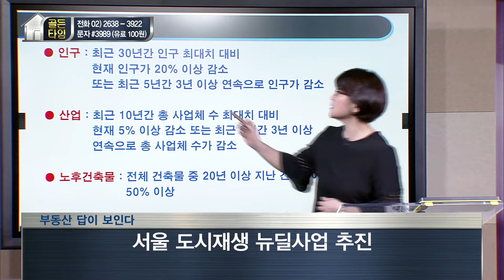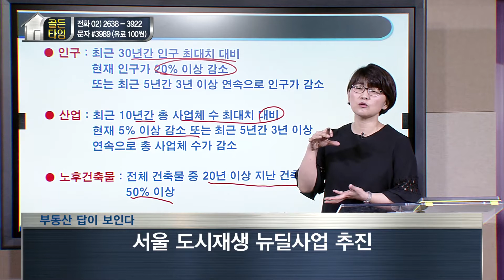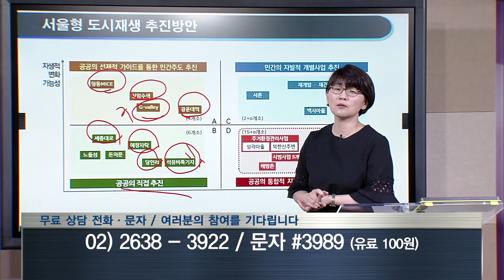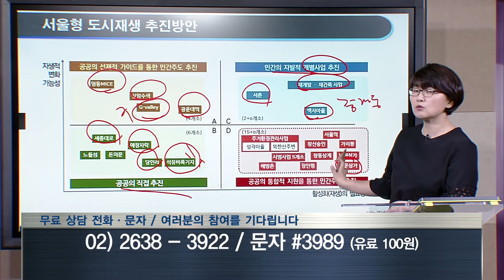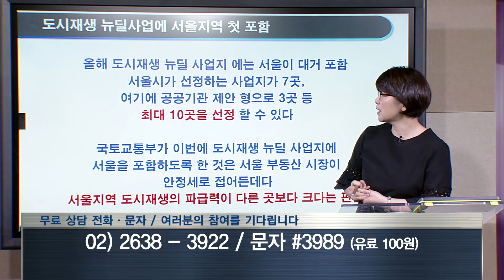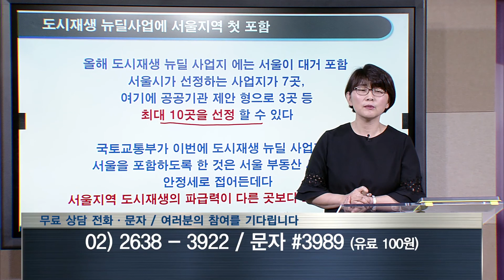[부동산 골든타임] 서울 도시재생 뉴딜사업 추진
-방영일 : 18.05.10
-전문가 : 이춘란 대표 - (주) 오비스트